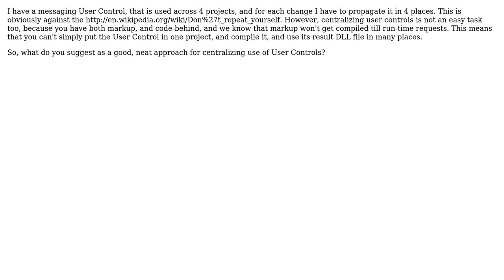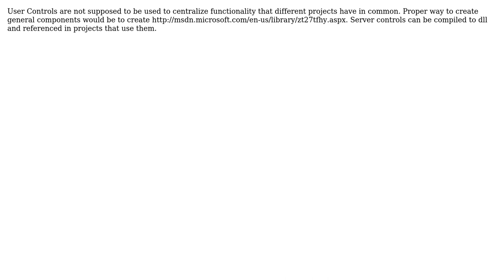Software Engineering: Best practice for using a user control across many projects (3 Solutions!!)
Software Engineering: Best practice for using a user control across many projects

With thanks & praise to God, and with thanks to the many people who have made this project possible! | Content (except music & images) licensed under CC BY-SA | Music | Images & others | With thanks to user simoraman user Saeed Neamati user quentin-starin user marco-fiset user Joel Etherton and the Stack Exchange Network Trademarks are property of their respective owners. You are responsible for your own actions.